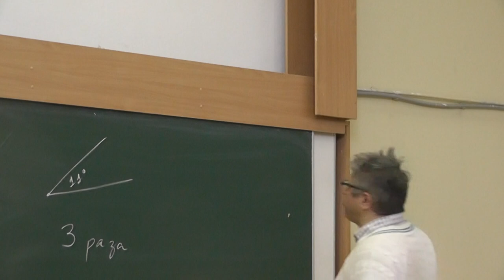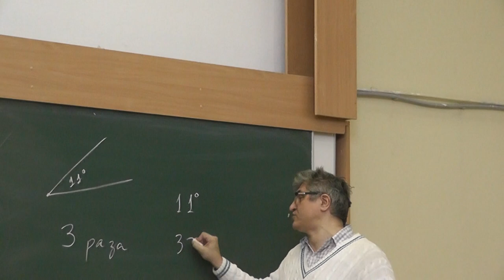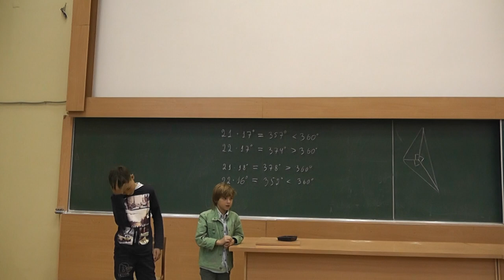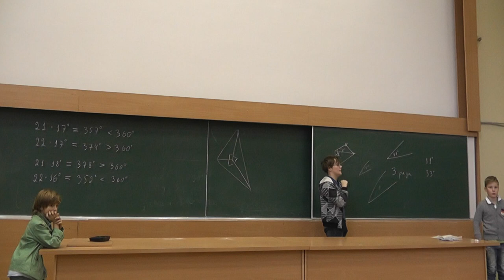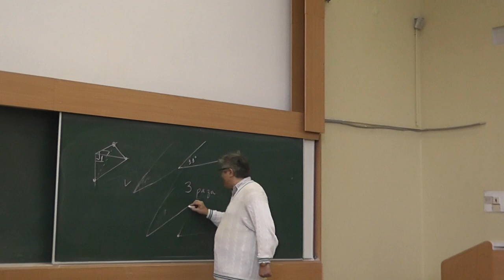27 Угол и лупа